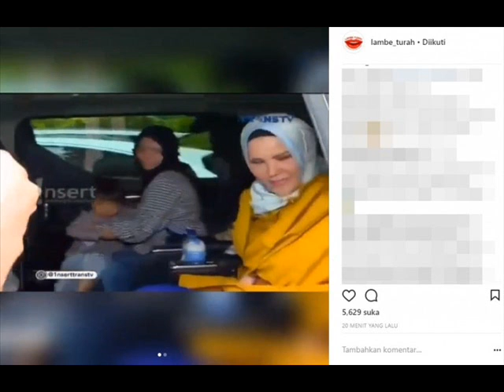Heboh Kabar Vicky Prasetyo Nikah dengan Angel Lelga, Lihat Videonya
Heboh Kabar Vicky Prasetyo Nikah dengan Angel Lelga, Saat Diwawancara Kok Ada Anaknya?? Lihat Videonya

Masih ingat 'kan dengan Vicky Prasetyo?

Laki-laki yang kini jadi presenter ini dulu pernah menjadi pasangan Zaskia Gotik.

Sempat bertunangan dalam pesta pertunangan mewah, Vicky menghebohkan media karena bahasanya yang tidak biasa.

Nah, pada Sabtu (9/12/2017), Vicky kembali bikin heboh netizen.

Ia diduga sudah menikah kembali dengan seorang aktris.

Bukan aktris biasa, melainkan Angel Lelga yang beberapa kali terkena kontroversi nikah siri dengan Rhoma Irama.

Dilansir dari akun gosip @lambe_turah, nampak sebuah video di mana Vicky diwawancarai dalam sebuah program infotainment.

Vicky diwawancarai terkait pernikahannya dengan Angel Lelga.

Namun sayang, Vicky tidak mau buka suara.

Ia hanya menjawab. "Apa? Nggak ada itu? Nikah apaan sih? Biasa aja. Semuanya ya diurusin sendiri."

Angel Lelga pun melakukan hal yang sama saat ditemui oleh awak media.

"Maaf nih buru-buru, nanti aja. Sori mau buru-buru. Maaf deh. Makasih," kata Angel.

Lalu saat diwawancarai, nampak Angel masuk ke dalam mobilnya.

Di dalam mobil, nampak seorang anak laki-laki yang digendong oleh seorang wanita.

Namun dalam foto selanjutnya, nampak biodata Angel Lelga sudah memiliki suami bernama Anwar Hafidz.

Netizen pun nampaknya tak percaya dengan video tersebut.

Mereka pun berspekulasi bahwa Angel tak akan mungkin mau dengan Vicky.